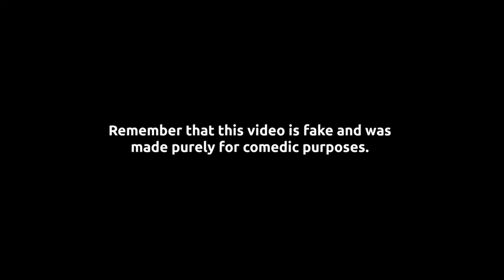When the Wife Proposes Some Fun